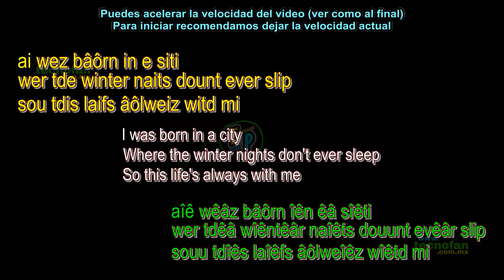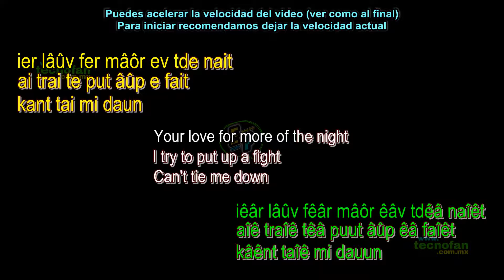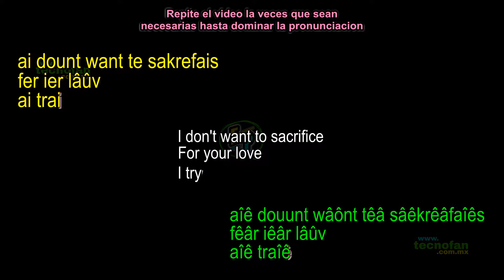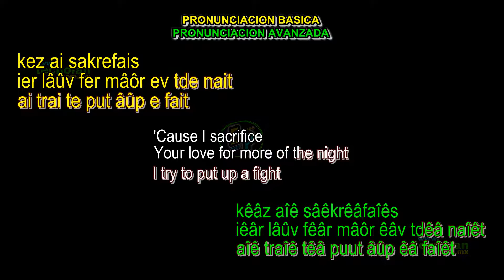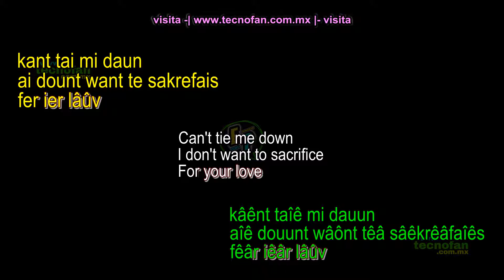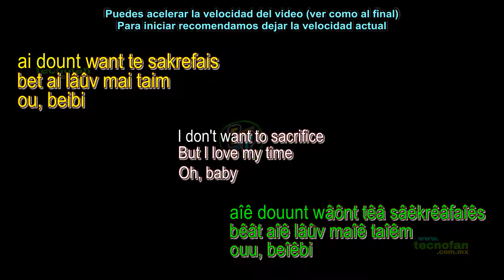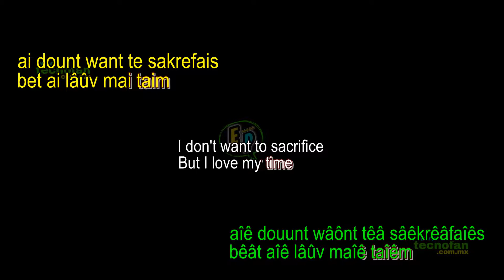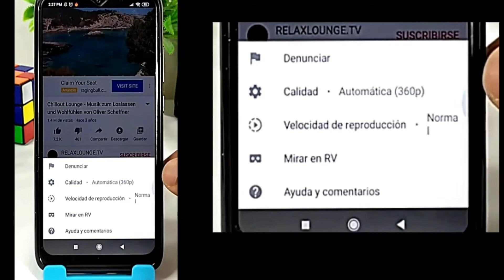Como aprender PRONUNCIACION ingles con canciones GRATIS | Sacrifice | The Weeknd